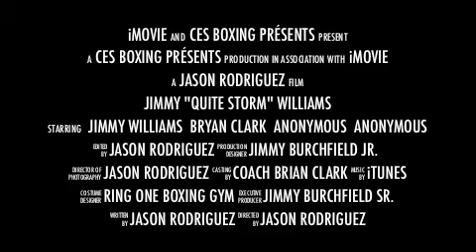Jimmy "Quite Storm" Williams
Jimmy Williams will be taking on Joe Wilson January 17th 2015 LIVE at 7:00pm in MOHEGAN SUN ARENA. For Tickets visit CESBOXING.COM, Follow @super_elite_boxing_news on INSTAGRAM